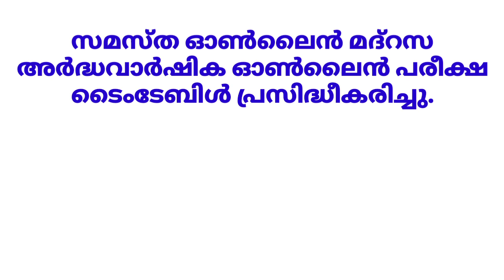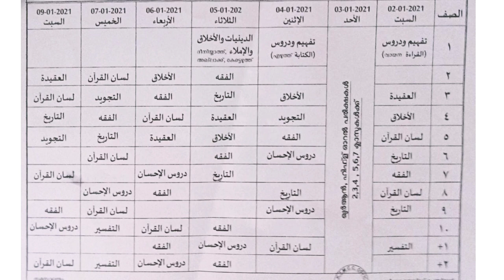സമസ്ത അർദ്ധ വാർഷിക പരീക്ഷ |ടൈംടേബിൾ |Half Yearly Exam Time Table|SKIMVB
ലഭ്യമാണ്.

സമസ്തആംഗ്യ ഭാഷാ മദ്റസാ ക്ലാസ്
സമസ്ത ഓൺലൈൻ ക്ലാസ്സിൽ പ്രവേശിക്കാനുള്ള ലിങ്കുകൾ

CLASS 3

CLASS 4

CLASS 7

CLASS 9

CLASS 11